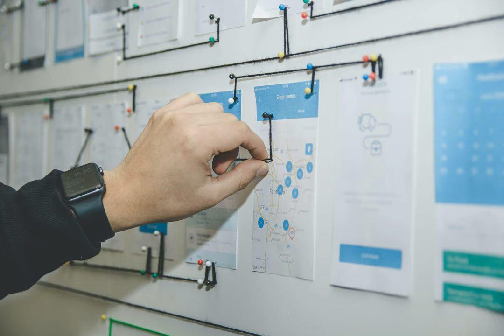planning - Have there been any setbacks due to COVID-19-- like delays or data-loss?